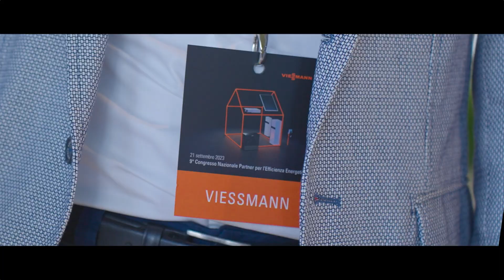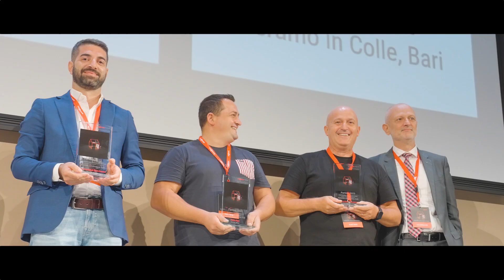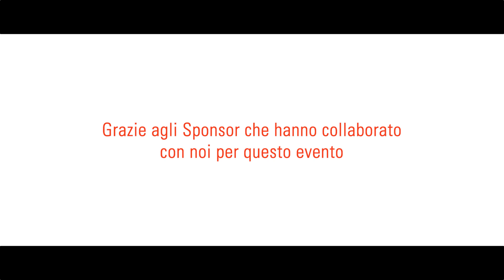9° Congresso Nazionale Partner per Efficienza Energetica - 2023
Il 9° Congresso Nazionale Partner per Efficienza Energetica è stato un'occasione straordinaria per approfondire, assieme ai nostri partner per l'efficienza energetica, alcuni temi cruciali come l'innovazione, la tecnologia, la sostenibilità e l'integrazione dei sistemi energetici.